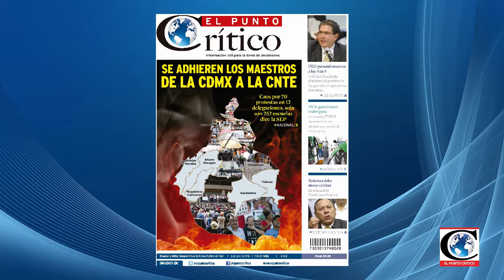"Falta de información, causa de una alimentación no responsable": Dip Miguel Abadia, PAN